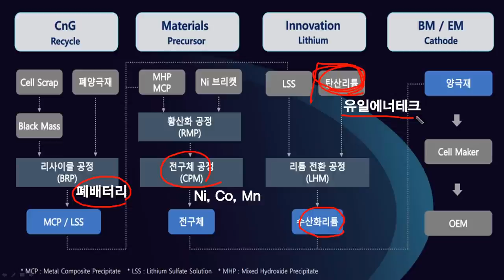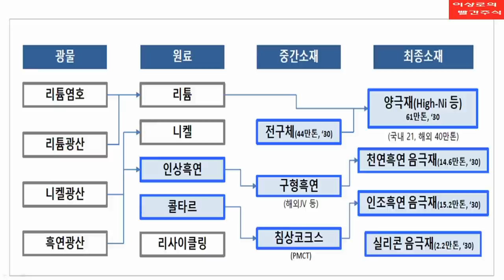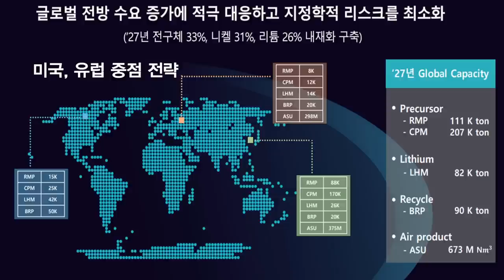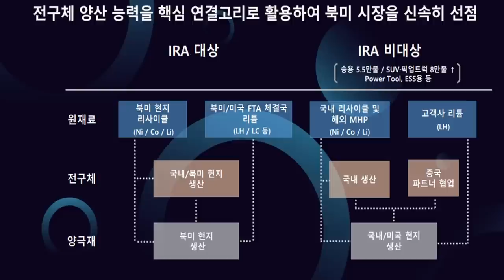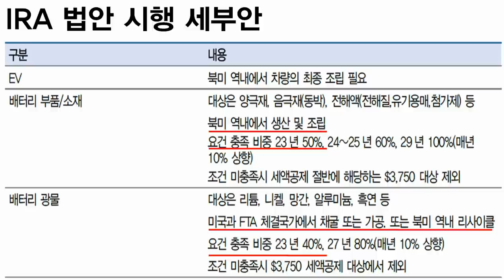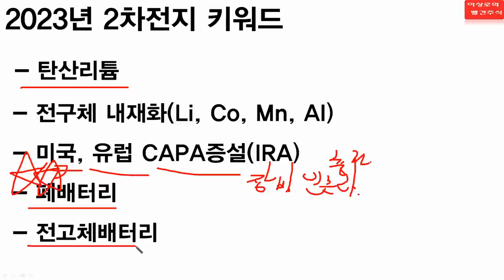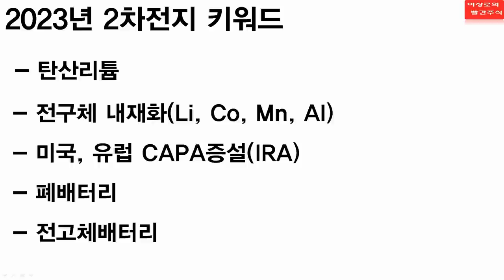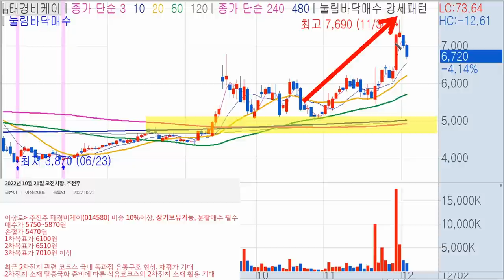[테마주 분석56]에코프로비엠, 엘앤에프, 포스코케미칼 능가할 2차전지 기업이 있다? 2023년 핵심 2차전지 기업은? 한국경제TV 이상로